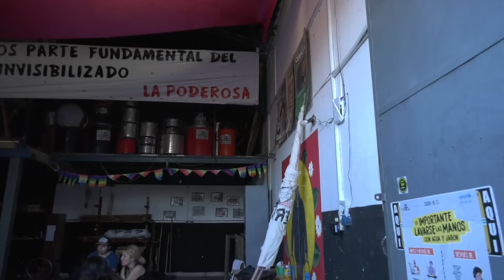INAUGURAN LA CASA DE LAS MUJERES Y DISIDENCIAS EN CHALET ESTE SÁBADO EN ESTRADA 1121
CLAUDIA ALBORNOZ – LA PODEROSA